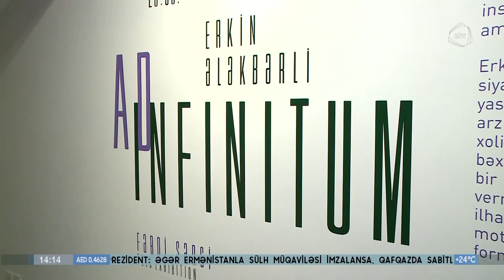"YARAT"da "Ad İnfintum" adlı sərgi nümaiş olunur